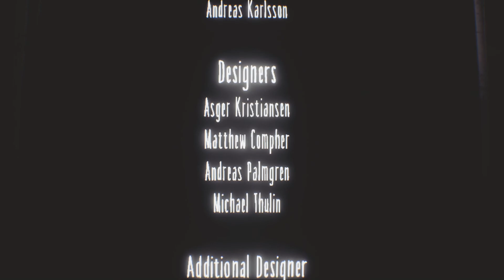Little Nightmares] 팍솽 호러 게임 실황! DLC 3화! 최종화! (리틀 나이트메어)